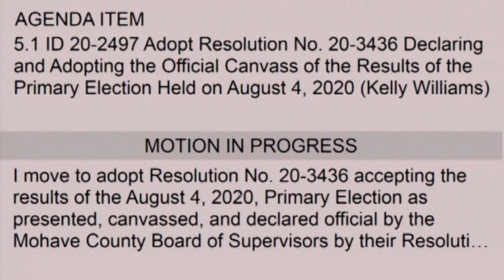Lake Havasu City Welcomes New Council Members (8-17-20)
Lake Havasu City Council declared and adopted the Official Canvass of the Results of the Primary Election held on August 4, 2020. Congratulations to new Council elects Nancy Campbell, Cameron Moses, and Vice Mayor David Lane.